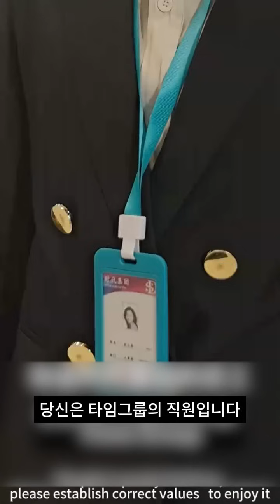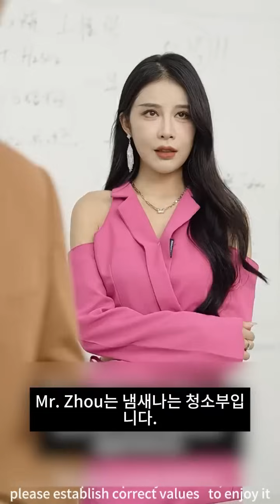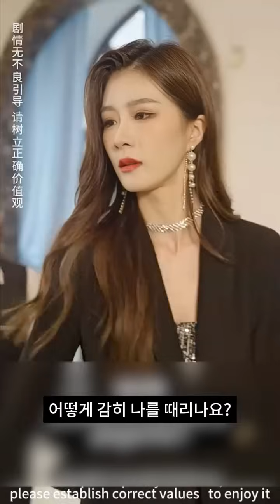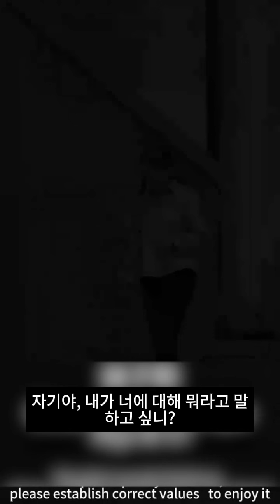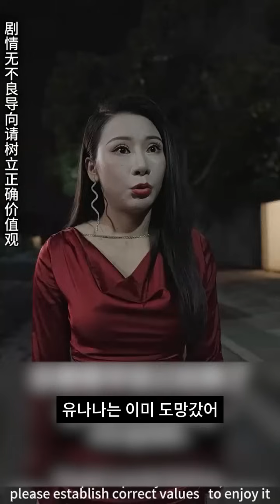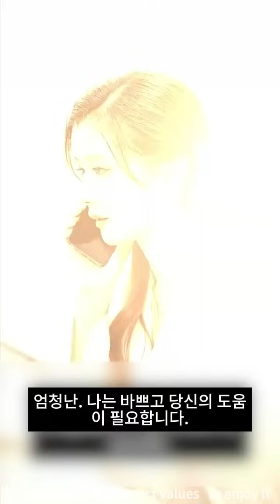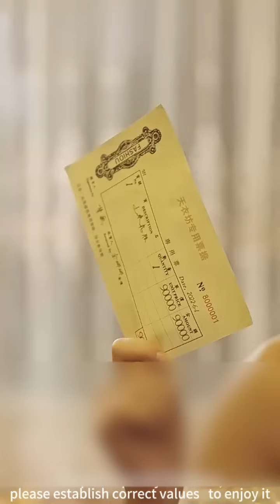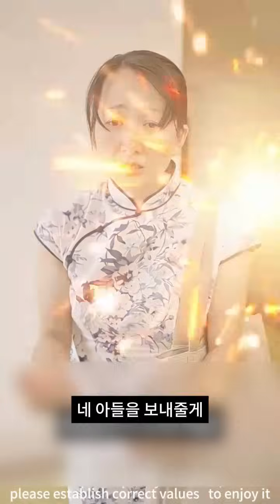【속편】청소부라는 이유만으로 뺨 맞는 여자가 알고보니 회사 대표?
미녀대표가 청소부로 위장해 회사를 몰래 방문했는데, 어떻게 첫날에 머리채 뺨을 맞고, 다음 초 신분을 밝히며 소인배 뺨을 마구 때리고, 회사 전체가 발칵 뒤집혔습니다!